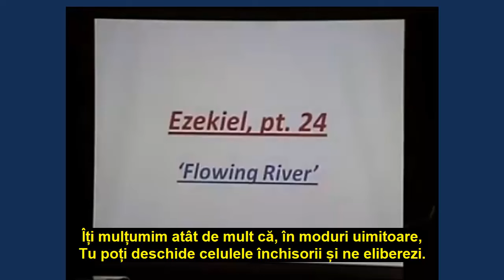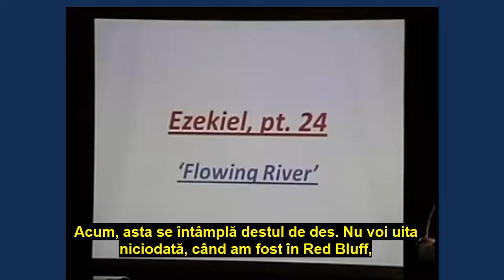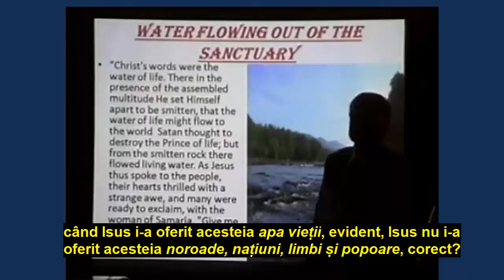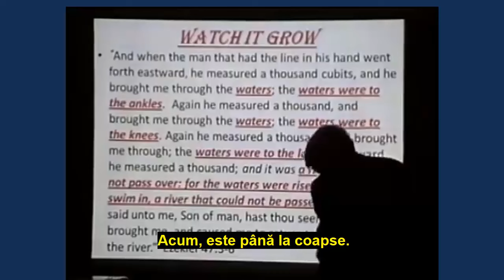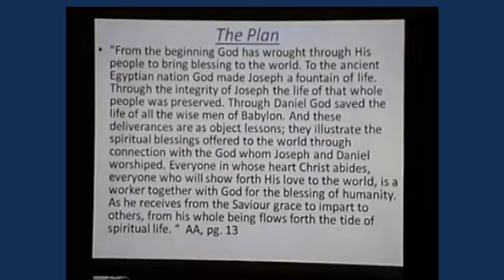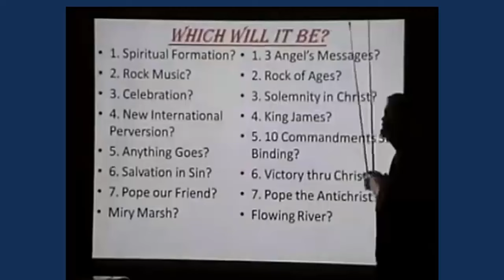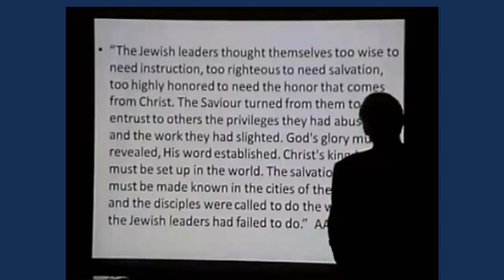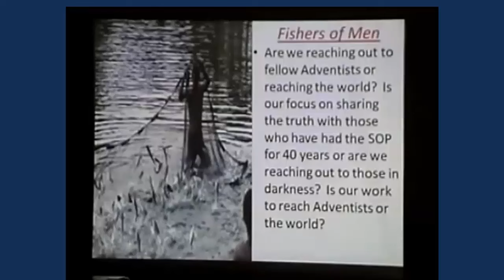Bill Hughes – Râul revărsat - Un studiu al cărții Ezechiel (24)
Traducere Gianina Filip
Preluare de pe canalul Truth Triumphant Ministries

A crede că pasajul din Ezechiel 47:8-12 reprezintă „biserica denominațională triumfătoare”, nu este nimic mai mult decât o deformare grosolană, grotească a mesajului Bibliei.
Din nefericire, am întâlnit o astfel de argumentare, „la case mari”, însă, a crede astfel nu este decât o autoînșelare, cu atât mai amarnic și mai perfidă cu cât e îmbrăcată în haina dulce a laudelor, a osanalelor aduse bisericii pretinsă a fi a Lui Dumnezeu.

Însă contextul este cu totul transparent!

Nici vorbă că lucrarea de difuzare în lume a apei vii a Cuvântului ar fi realizată de „biserica Lui Dumnezeu”! În orice caz, nu e realizată de „biserica” pe care noi o cunoaștem, în varianta ei denominațională, cu ziduri falnice!
Mesajul Bibliei din Ezechiel cap. 47 este CLAR și DUREROS: Biserica este GOALĂ! Nu are CHIVOT, nu are ALTARUL DE AUR AL TĂMÂIERII, nu are MASA PENTRU PUNEREA ÎNAINTE A PÂINILOR, nu are SFEȘNICUL CU ȘAPTE BRAȚE!
E doar o făloșenie stearpă și sterilă.
Stau cu strășnicie la porți ca să nu aibă nimeni acces la „cer” în afară de ei. Au, în fiecare dintre cele 3 clădiri ale porților exterioare (de la est, de la nord și de la sud), câte 6 PAZNICI! DE CÂTE 3 ORI 6!
Ce fac paznicii aceștia? Tot edificiul are măsuri omenești - trestia de măsurat are 6 COȚI!
Apoi, sunt încă 3 PORȚI INTERIOARE, care au, de asemenea, fiecare câte 6 PAZNICI. Din nou, DE 3 ORI CÂTE 6!
Totul după măsură omenească!
Pereții Templului sunt căptușiți cu lemn (care în simbolismul biblic înseamnă partea umană), pe dinăuntru și pe dinafară. Pe pereții aceștia de lemn este înfățișată speranța deșartă a EVREILOR DOMNULUI: palmieri - simbolul triumfului regal, care alternează cu chipuri pe jumătate umane și pe jumătate de leu tânăr - singurele caracteristici acceptate pentru Mesia, un Om care să fie și Rege. Atât!
Așa-zisul altar care este în Templu, singurul element din această amarnică pustietate a Templului, este un altar de lemn - infatuare pură umană. Este numită „masa pentru punere înaintea Domnului”. Ce se pune înaintea Domnului? NIMIC!!! Nimicul triumfător uman! În goliciunea lui oarbă!

Acesta este Templul din care iese cuvântul - un cuvânt anemic, închistat, plăpând.
Este nevoie ca CUVÂNTUL să se depărteze de Templul cel pustiu și gol, cu gărzile și ritualurile lui absurde, pentru a căpăta vigoare!
Este important ca APELE CUVÂNTULUI să fie mai întâi vindecate, ca mai apoi ele SĂ VINDECE LUMEA!
În versetul 8, Omul cu funia și cu trestia de măsurat ne explică:
„Atunci El mi-a spus: Aceste ape ies spre țara de răsărit, și coboară înspre DEȘERT, și se varsă în mare: urmându-și cursul spre a curge în mare, APELE SE VOR VINDECA”.
Este singura cale pentru ca cineva să aibă VIAȚA! Adică VIAȚA VEȘNICĂ!
Versetul 9 descrie consecința vindecării APELOR CUVÂNTULUI:
„Și se va întâmpla, că tot ceea ce viețuiește, ce se mișcă, oriunde vor curge râurile, va trăi: și va fi o mulțime foarte mare de pești, pentru că aceste ape vor curge până acolo: căci ei vor fi vindecați; şi totul va trăi, pe acolo pe unde va curge râul”.

Versetul 10 ne aduce o imagine care ne este foarte bine cunoscută din Evanghelii:
„Și se va întâmpla că pescarii vor sta pe el, de la En-Ghedi, chiar până la En-Eglaim; vor fi locuri pentru a întinde mrejele; peștii lor vor fi după felul lor, ca peștii mării de mari, peste măsură de mulți”.
Numai cine nu vrea nu are viață. Din nefericire există și locuri în care pescarii nu ies la pescuit, în care APELE NU CURG! Consecința este moartea!
Vers. 11: „ Dar locurile lui mocirloase și mlaștinile lui NU VOR FI VINDECATE; vor fi date pentru sare”.

Totul învie, totul prinde viață! VIAȚĂ VEȘNICĂ!
(vers. 12) „Și lângă râu, pe malul lui, de o parte și de cealaltă, vor crește tot felul de POMI pentru mâncare, ale căror frunze nu se vor veșteji, nici rodul lor nu va fi mistuit: (fiecare) va aduce rod nou, potrivit cu lunile LUI, pentru că apele le-au izvorât din Sanctuar: rodul lui va fi pentru mâncare, iar frunza lui va fi pentru leac”.

Nu putem spune decât: AMIN! MINUNAT EȘTI TU, DOAMNE!
Îți mulțumim pentru CUVÂNTUL TĂU, singurul care DĂ VIAȚĂ - VIAȚĂ VEȘNICĂ!